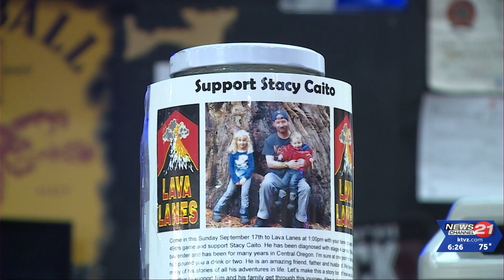Community comes together to support Bend bartender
A fundraiser was held Sunday for Lava Lanes bartender Stacy Caito, who on Friday started chemotherapy for his battle against Stage IV cancer, Liam Gibler reports.